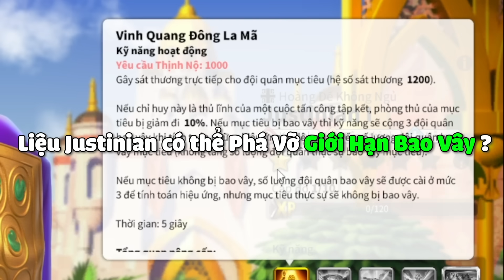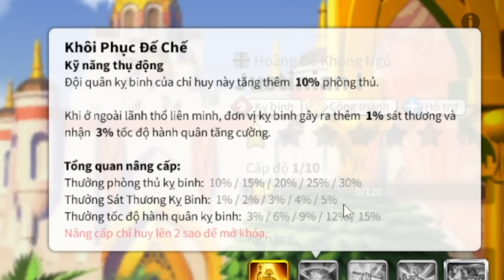Tướng Kỵ Binh MỚI Justinian I - Chỉ Số Kỵ Binh Cao Nhất Của Dòng Kỵ Đời Mới - NEW META ?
Ngon hay ko chưa biết nhưng chắc là thay Atila là 99.99% r